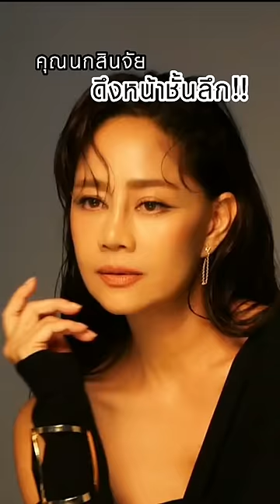คุณนก สินจัย ดึงหน้าชั้นลึก ที่ W Hospital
คุณนก สินจัย  ดึงหน้าชั้นลึก ที่ W Hospital  “ดึงหน้าชั้นลึก ตึงตั้งแต่ข้างใน กรอบหน้าชัดขึ้น รอยแผลหาไม่เจอเลยค่ะ เรื่องดึงหน้า นกมั่นใจ  W เท่านั้นค่ะ”   ดึงหน้าชั้นลึกโดยทีมศัลยแพทย์ตกแต่งเฉพาะทางที่โรงพยาบาลศัลยกรรมตกแต่งดับเบิ้ลยู

ดึงหน้าราคาเริ่มต้น 120,000 บาท ‼

ศัลยกรรมดึงหน้า ดึงคอ ที่เหล่าศิลปินดารามั่นใจ กับแพทย์เฉพาะทางที่โรงพยาบาลศัลยกรรมตกแต่งดับเบิ้ลยู
🔹 ไม่ใช่แค่การดึงหน้าแต่เป็นการเก็บกระชับของใบหน้าให้ได้รูป
🔹 แก้ปัญหาใบหน้าที่หย่อนคล้อย หลังทำหางตาไม่ชี้ขึ้น
🔹 รอยแผลขนาดเล็ก บวมช้ำน้อย พักฟื้นระยะสั้น
🔹 แก้ปัญหาเฉพาะบุคคลโดยแพทย์เฉพาะทาง